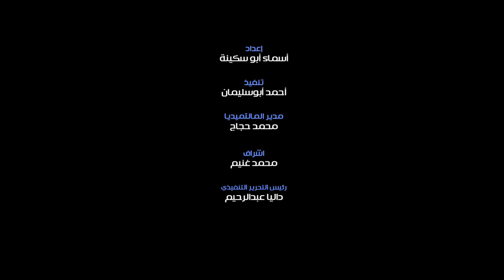تعرف على فوائد عشبة المرمرية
تتعدد فوائد عشبة المرمرية، حيث تعمل علي تحسين الحالة المزاجية خاصة عند السيدات، تقي من الأمراض السرطانية ومنع انتشار الأورام، تساعد علي ضبط الحالة الهرمونية عند السيدات وخاصة عند الوصول لسن اليأس، تعمل علي تنشيط الدورة الدموية وتقوية الذاكرة